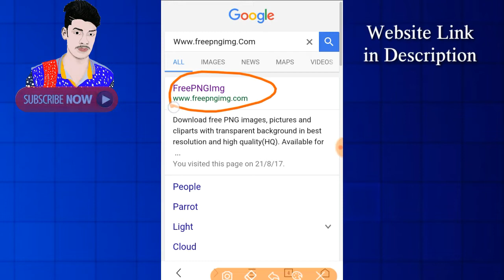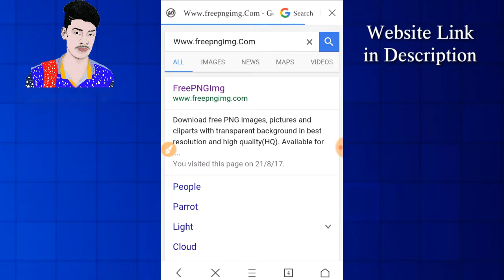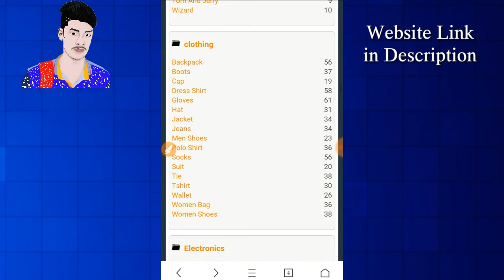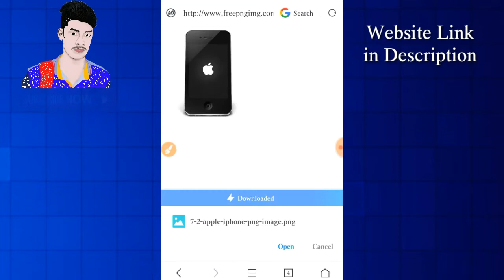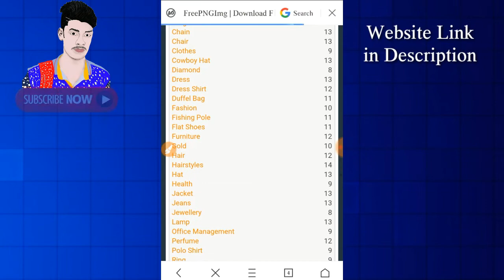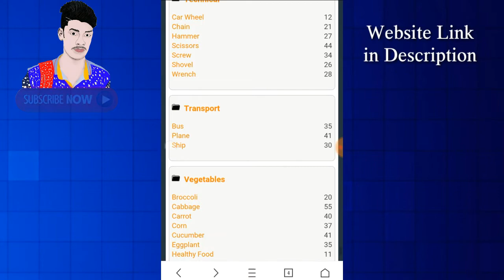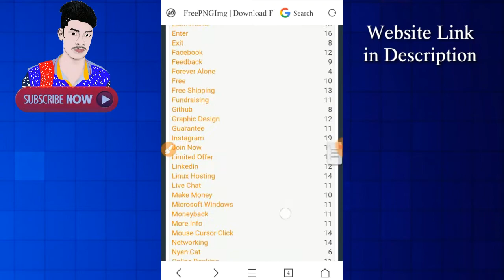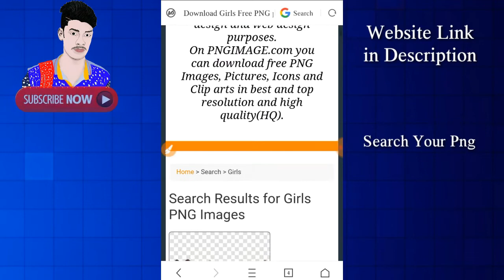Millions PNG Download in One Website || Editor most Watch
Agar aapko app Download ya fir Background Download Mein kuchh problem hua to comment kijiye